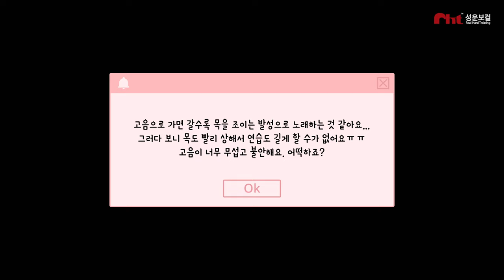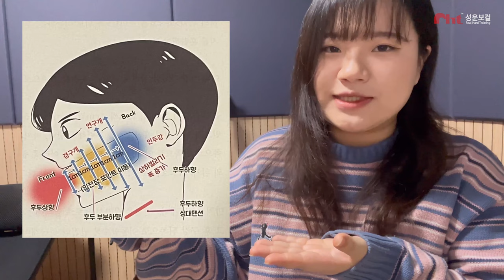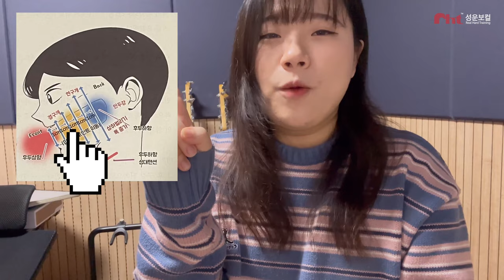【최초공개】 고음으로 갈수록 목을 너무 조여요 😭 고음잘내는 법 알려드릴게요 ❗ | 고음발성 , 고음 잘내는법 , 발성강의 | GVT전문의학발성 | 입천장 호흡 포인트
🎥영상소개

💡본 컨텐츠는 "성운보컬"과 "김은주 선생님"의 협업으로 제작한 프로젝트 컨텐츠입니다💡

JTBC 히든싱어 '이소라'님 편에서 준우승을 수상하신 김은주 선생님께서,
고음과 목조임이 고민인 제자님을 위해 발성강의(고음뿌시기 1탄!) 를 준비하셨다고 합니다!^^

목조임 해결, 고음을 올바르게 내는 방법을
GVT전문의학발성을 통해 알려주신다고 하네요!

지금 바로 클릭해보세요!!👍👍

📖강의 참고서적 : GVT전문의학 발성보컬 트레이닝

✔ "GVT 전문의학 발성보컬 트레이닝" 발성 서적 출간
✔ MBC '나혼자산다' 전현무님 성대결절 발성교정 출연
✔ MBC 마리텔 '고음대결' 편 발성 자문위원 출연
✔ 현직 아나운서,연기자,성우,스피치강사,변호사 등 다수 음성코칭

☑️ '프리코칭'
( "프리코칭" 이란? 매일(평일) 진행되며, 보컬&발성 궁금증을 즉각 해결해 주는 무료코칭 시스템)

☑️ '먼슬리오디션'
( "먼슬리오디션" 이란? 매월(마지막주)에 진행되며, 무대연주(가창)를 통해 성장도를 체크하는 정기 평가 시스템)

☑️ '수시대비 실기고사'
( "수시대비 실기고사" 란? 수시 전 진행되며, 최고의 교수진이 심사에 참여하는 최종 모의 평가 시스템)

( "정기콘서트 SNL"이란? 정기적으로 진행되며(연 3회), 오디션을 통해 외부 콘서트홀의 주인공이 될 수 있는 성운보컬 최대규모 정기 콘서트)

( "입시특강"이란? 3월~8월사이 진행되며, 유명 실음대 재학생을 초청해 유익한 정보공유와 함께 연주를 감상할 수 있는 특강)

☑️ '정기특강 : 발성콘서트'
( "발성콘서트"란? 특정 보컬리스트의 발성&보컬을 함께 시청해보고 리뷰 , 시연해보는 라이브 강의 콘서트